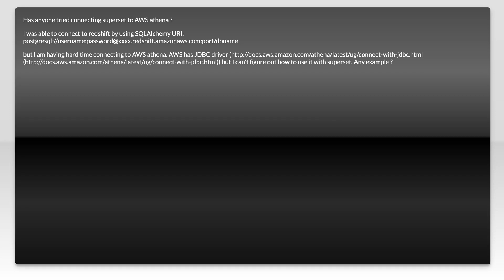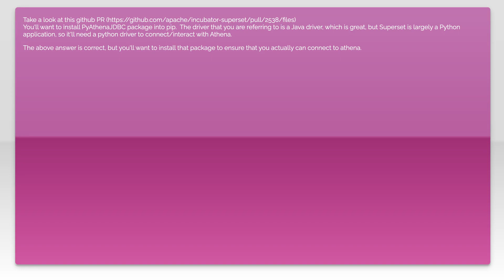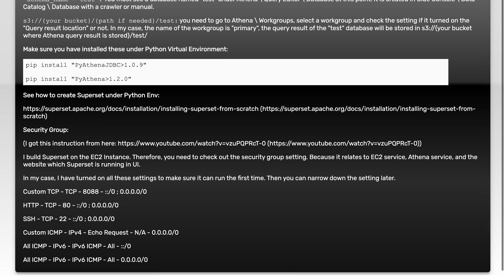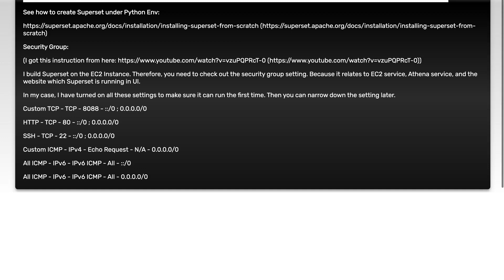How to connect Superset with AWS athena?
amazon-web-services: How to connect Superset with AWS athena?

Just wanted to thank those users featured in this video:
Long Nguyễn Ho&#224;ng (No Longer Available

Related to: amazon-web-services, sqlalchemy, amazon-athena